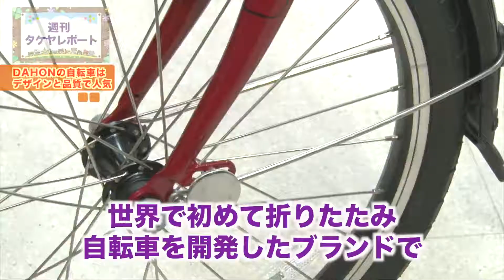DAHON折りたたみ自転車でサイクリング！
販売場所が家具館1階に変わりました！！

気持ちのいい行楽の季節！
自転車でサイクリングをしてみるのはいかがですか？
おすすめの自転車はありますか？
世界で初めて折りたたみ自転車を開発したDAHON（ダホン）の折りたたみ自転車はいかがでしょう。
軽量なアルミフレームと7段変速機付き、さらにワンタッチで簡単に折りたためるペダルや折りたたんだ時に広がらない磁石がついていて、確かな品質とスタイリッシュなデザインで折りたたみ自転車の中でも特に人気なんです！
女性でも、男性でも、オシャレに乗りこなせそうですね！
自転車売場にはその他にも種類豊富にご用意いたしております。
あなたもお気に入りの自転車でお出掛けしてみませんか♪♪
おかげさまで多慶屋は創業70年
紫色のビル　多慶屋（たけや）

東京都台東区台東4-33-2
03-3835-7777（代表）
営業時間：AM 10：00 ～ PM 8：00
▼食品売場・青果売場
AM 9：30 ～ PM 8：30
(宝くじ売場を除く)

▼薬・日用雑貨・文具売場・ペット用品売場
AM 10：00 ～ PM 8:30
休業日 1月1日（祝）のみ